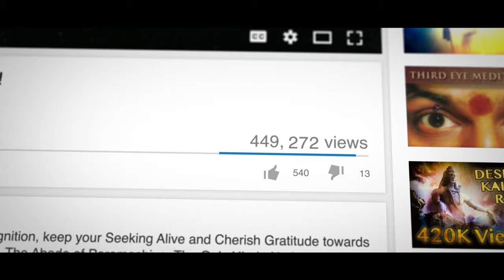Enlightenment is as Simple as Sneezing..! - MythBusting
The Space from which Sneezing happens is the same Space from which enlightenment happens

Anandamaga Irungal ..!
Be Blissful ..!